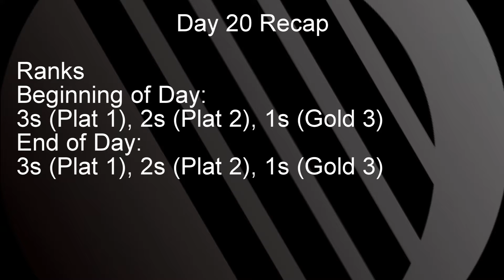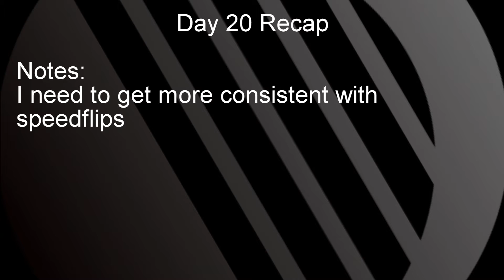"Speedflip Challenge" 80 Days from Gold to Grand Champ: Day 20 | Rocket League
NEW VIDEO RELEASED EVERYDAY AT 6:15PM CST. I am going from Gold to Grand Champ in 80 days. I will be posting daily recap videos to document my journey.

Training Resources:
Musty Speedflip Kickoff Test (A503-264C-A7EB-D282)

Music and Sound Effect Credits:
-"Can't get you off of my mind" mixkit.co